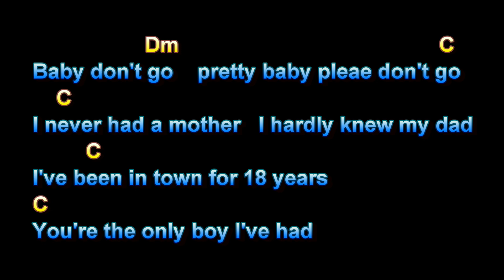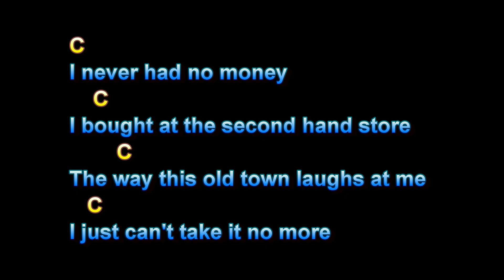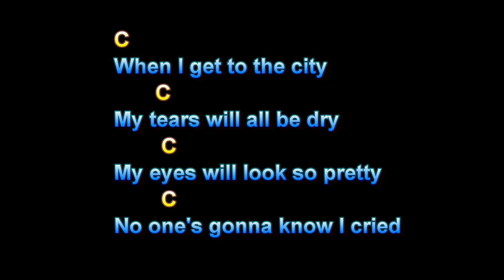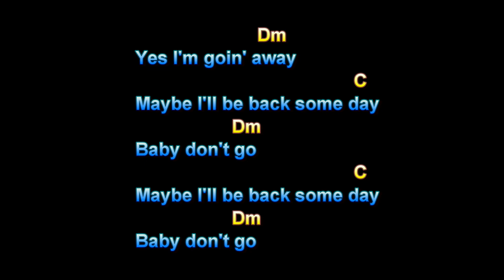Baby Don't Go, Sonny & Cher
Baby Don't Go, Sony & Cher, Guitar Playalong Lesson, Larry Lawver